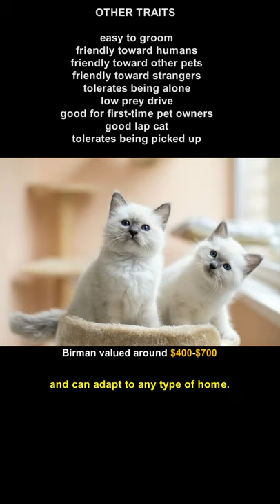Birman Cat Breed Facts and Personality Traits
Birman cat breed: facts you should know about origins, appearance, personality, traits and price.

Fun Facts:

One of the most famous Birman cats is Choupette owned by designer Karl Lagerfield. Prior to the designer's death in 2019, she often traveled with him on his private jet and inspired a line of cat-themed accessories. In 2014, Choupette also starred in two advertisements-on a Vauxhall Car calendar and for the Japanese cosmetics brand Shu Uemura-as well as in a book of her own. It's believed that in 2015 she made over $3 million in royalties. Rumors also suggest that Choupette may have inherited all or a portion of Lagerfield's estate. She has her own agent and lives in Paris, attended by Lagerfield's housekeeper.

Legend says that the Birmans' striking colorations resulted from the intervention of blue-eyed goddess Tsun-Kyan-Kse, after a temple cat's heroic gesture. She gifted all the temple cats with her blue eyes and with white paws that symbolize purity.

Though their names sound similar, the Birman cat is a completely different breed from the Burmese cat.

Develops your Dog's "Hidden Intelligence" To eliminate bad behavior and Create the obedient, well-behaved pet of your dreams. By the end of this video, you'll be able to make it happen with a few simple tricks